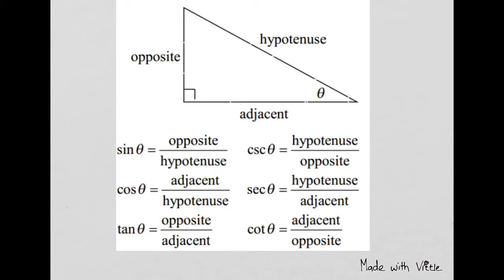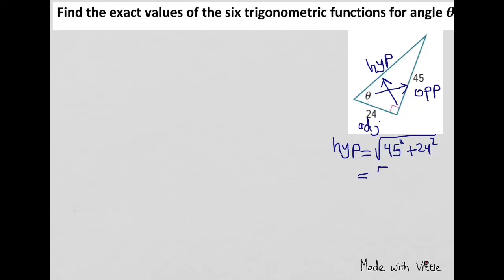Trigonometric Functions in Right Triangles